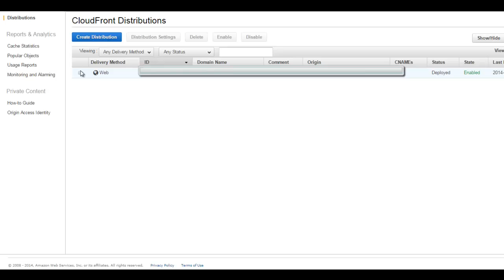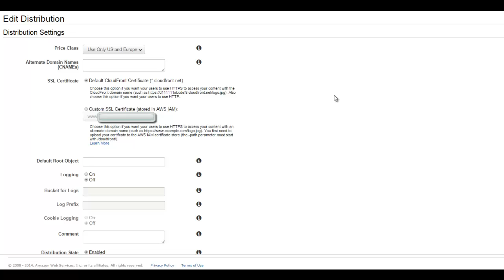How I fixed the Pinterest Error Oops sorry we could not fetch the image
This brief video shows how I fixed the Pinterest error "Oops sorry we could not fetch the image for websites with an SSL certificate and hosting images on Amazon Cloudfront.